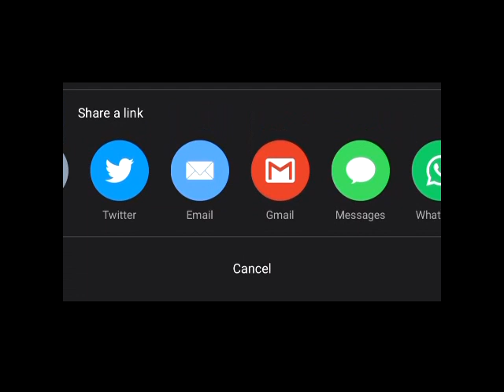"Mastering Video Effects in Movie Maker Part 14: Fade In, Fade Out, and Adjust Video Speed"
In this 14th installment of our Movie Maker tutorial series, we're diving deep into video effects. Learn how to add that professional touch to your videos by mastering the art of fading in and fading out. Discover the secrets of increasing and decreasing video speed to add drama and impact to your storytelling. Whether you're a beginner or an experienced editor, this tutorial will help you take your video editing skills to the next level.
In this video, we'll cover:
How to create smooth and seamless fade-ins and fade-outs.
Techniques for adjusting the speed of your videos for creative storytelling.
Tips and tricks to make your videos stand out in Movie Maker.